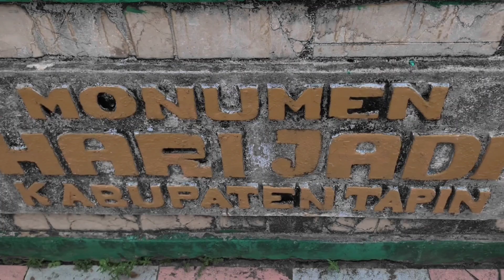EVENT VIDEO HARI JADI TAPIN an Tiara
EVENT VIDEO UCAPAN HARI JADI TAPIN KE 57 TAHUN 2022
Nama Peserta : Tiara
Nomor : 07

Tapin adalah salah satu kabupaten di Provinsi Kalimantan Selatan. Kabupaten Tapin berdiri pada tanggal 30 Nopember 1965 dan kini 30 Nopember 2022 sudah 57 tahun usia Tapin.

Selamat bertambah usia Tapinku, Maju TAMASA bersama mewujudkan Tapin Mandiri, Sejahtera dan Agamis.

Beli ikan patin di pasar keraton
Makan ketupat di pasar subuh
Selamat hari jadi kabupaten Tapin ke-57 Tahun
Tapin Sehat Ekonomi Tangguh